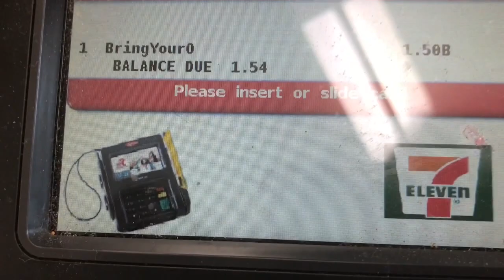TONIO FILLS A WHOLE PITCHER WITH COTTON CANDY SLURPIE!! *VLOG*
TONIO'S INSTAGRAM : @T0N3.3

KAYLEE'S INSTAGRAM: @__KAAYLEEEEE